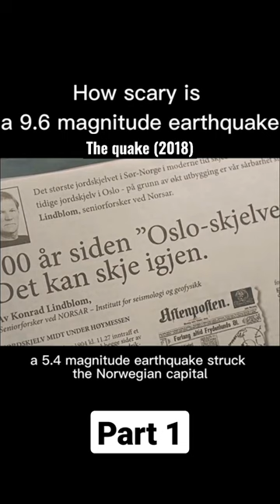How scary is this earthquake 😱